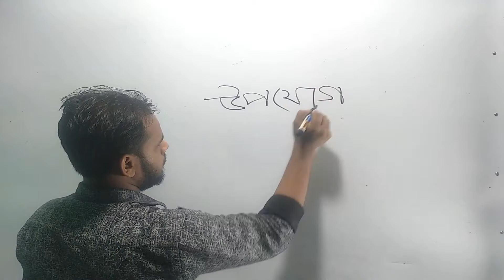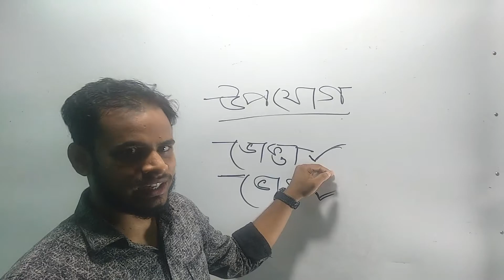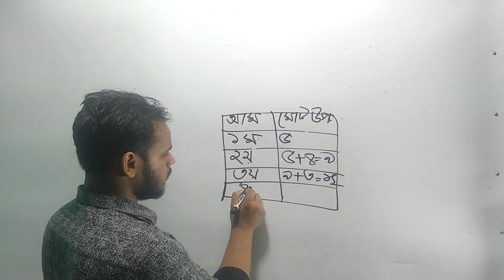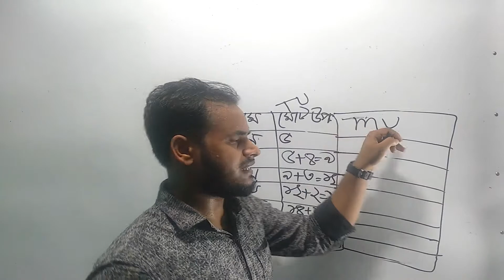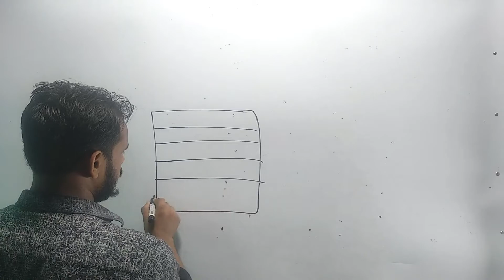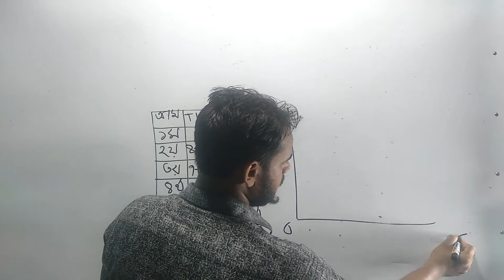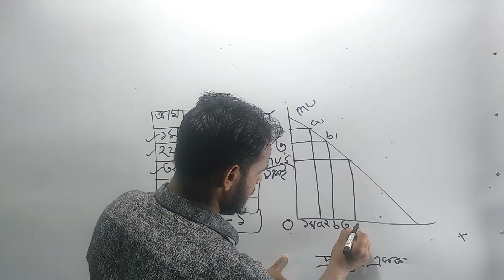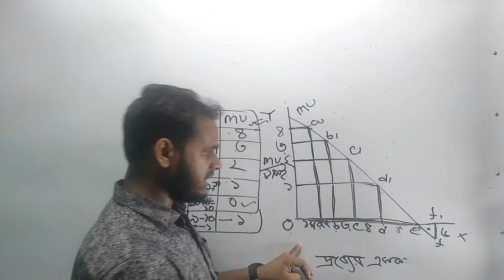উপযোগ, চাহিদা, যোগান ও ভারসাম্য || SSC Economics Chapter 3 (Part-3)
Basic Campus is an educational channel where you can get Bangla, English, ICT & Math short & easy solution of academic book.
Our Mission: Gain knowledge and improve yourself
Our Course:  For JSC & SSC students – Bangla, English & Mathematics,Economics and HSC students Bangla, English ICT & Economics.